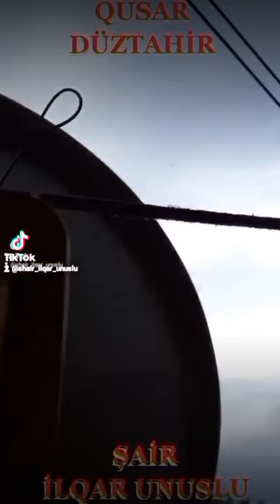ŞAİR, YOUTUBER İLQAR UNUSLU